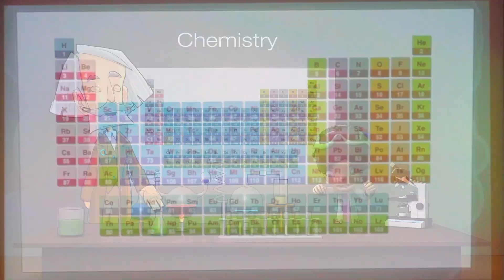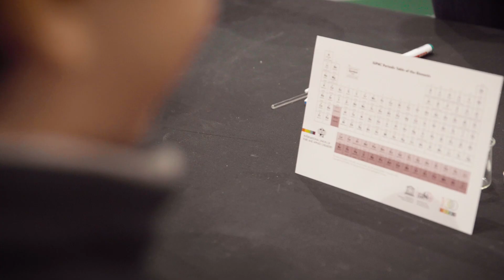[PROMO] Launch at UNESCO of 1001 Inventions: Journeys from Alchemy to Chemistry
Paris, 29 January 2019

In partnership with UNESCO - the United Nations Educational, Scientific and Cultural Organization  – 1001 Inventions launched today a new educational initiative celebrating the International Year of the Periodic Table of Chemical Elements (IYPT2019) – a yearlong initiative to raise awareness of chemistry and its applications for sustainable development.

At the high profile IYPT2019 opening ceremony at UNESCO headquarters in Paris, the new global public engagement with science initiative titled “1001 Inventions: Journeys from Alchemy to Chemistry” was unveiled to a distinguished audience including Nobel laureates, international dignitaries, leading scientists and representatives from governments, industry, and academia.

About Jabir ibn Hayyan (722 to ca 815)

Jabir ibn Hayyan was known in the West as Geber. The son of a druggist, he spent most of his life in Kufa, Iraq. He devised and perfected sublimation, liquefaction, crystallization, distillation, purification, amalgamation, oxidation, evaporation, and filtration. He also wrote about how chemicals combined, without loss of character, to form a union of elements together that were too small for the naked eye to see.

Jabir vastly increased the possibilities of chemical experiments by discovering sulfuric, nitric, and nitromuriatic acids, all now vitally important in the chemical industry.

He also built a precise scale, which weighed items 6,480 times smaller than the ratl (ratl=1 kilogram or 2.20 pounds), and noticed in certain conditions of oxidation, the weight of a metal was lessened.

Some of Jabir ibn Hayyan’s writings include the Great Book of Chemical Properties, The Weights and Measures, The Chemical Combination, and The Dyes. Among his greatest contributions to the theory of chemistry were his views on the constitution of metals, and these survived with slight alterations and additions until the beginning of modern chemistry in the 18th century.

A 1001 Inventions Production (UK)

Animated Film Production: Blink Studios (UAE)
Paris video recording